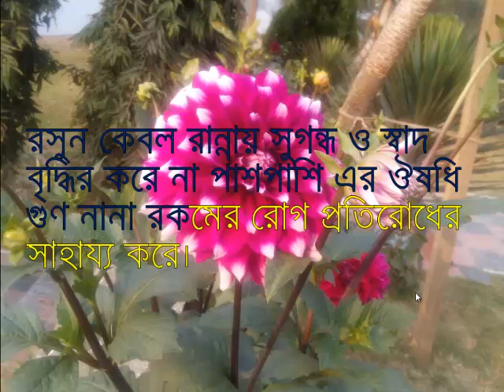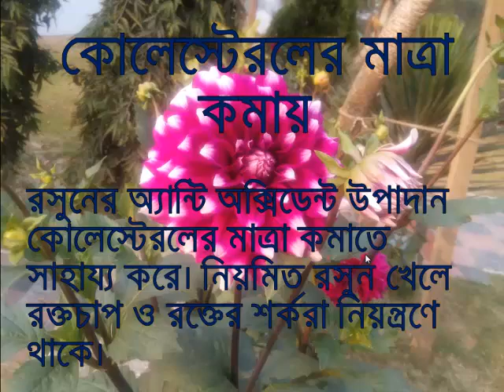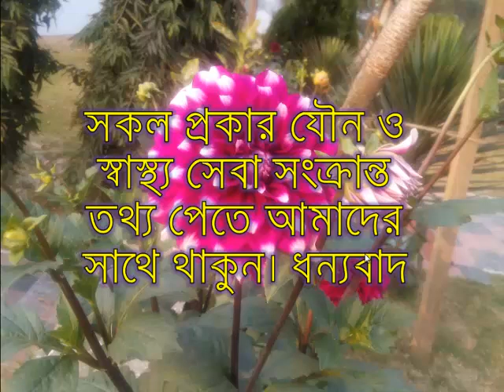বীর্য ও যৌন শক্তি বাডাতে যেভাবে রসুন খাবেন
রসুন বীর্য ও যৌন শক্তি বৃদ্ধি কারক – জেনে নিন সঠিক ব্যবহার পদ্ধতি রসুন এমন সবজি যা আমারা প্রায় প্রতিনিয়ত খাদ্য হিসাবে গ্রহন করে থকি৷ আপনার যৌন ইচ্ছা ফিরে আনার ক্ষেত্রে এর ব্যবহার খুবই কার্যকরী৷ কোন রোগের কারণে বা দুর্ঘটনায় আপনার যৌন ইচ্ছা কমে গেলে এটি আপনাকে তা পুনরায় ফিরে পেতে সাহায্য করে৷ এছাড়া সঠিক স্যানিটারি ন্যাপকিন নির্বাচনের ৮টি টিপস!